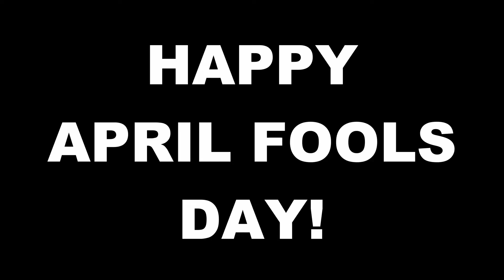"My" Guilty Pleasure Video Games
Something seems...off.

Want to send something to Jay?

Square Pegs c/o Jay Malone
6749 S. Westnedge Ave. Ste. K
Box 251
Portage, MI
49002

Nintendo Switch OLED
Xbox Series X
Retron 5
Blue Yeti Microphone
Nikon D5600 Camera
RODE Shotgun Microphone
Sandisk 128 GB High Speed SD Card
Hauppauge HD 60 Video Capture